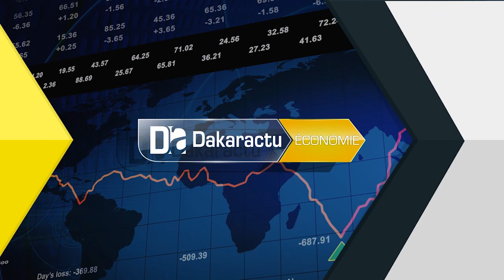Faure Gnassingbé sur la dette " Si on continue à nous donner les mêmes remèdes le problème va